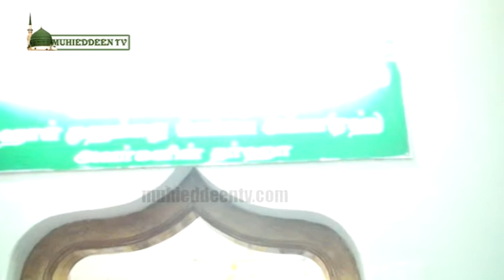Porvai @ Muhammed Lebbaii appa urs 39 17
முஹம்மது லெப்பை அப்பா கந்தூரி பாளையம்கோட்டை 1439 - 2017